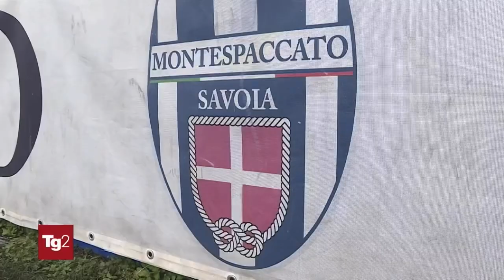TG2 12 maggio 2023 - Servizio Montespaccato